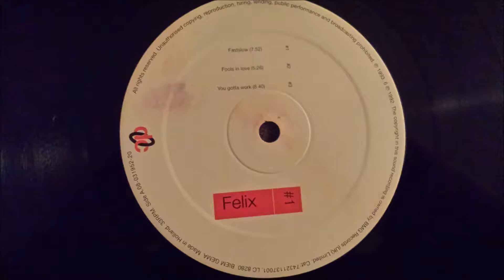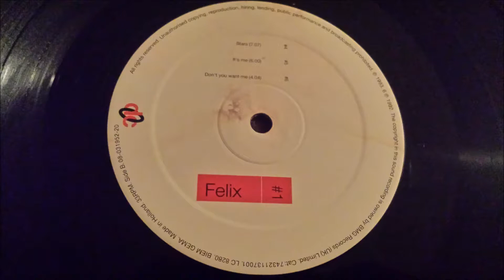Felix - Fools In Love